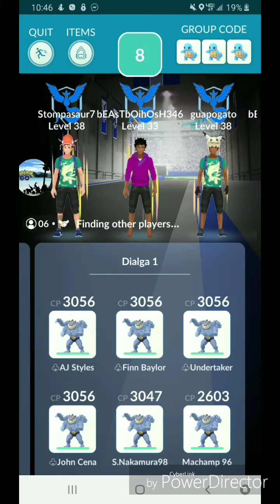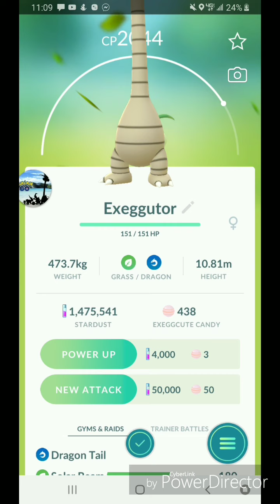My adventures through Vista, CA in Pokemon Go and using AR+ mode for Andriod.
Watch my adventures through Vista, CA while using AR+ mode for Andriod, Galaxy Note 9, in Pokemon Go.